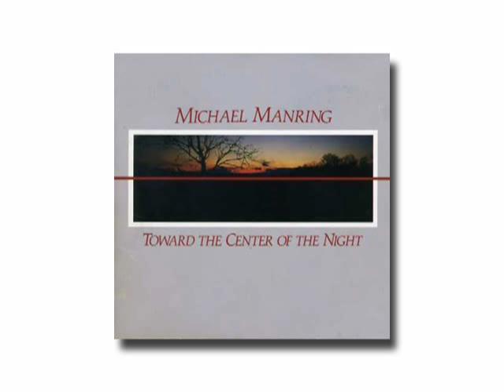Michael Manring / Funk and Disorderly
from "Toword the Center of the Night"(1989)

「ファンク・アンド・ディスオーダリー」
マイケル・マンリング
アルバム「暗闇に向かって」から